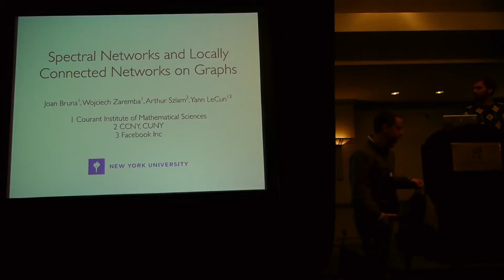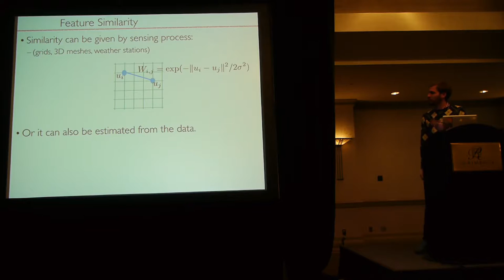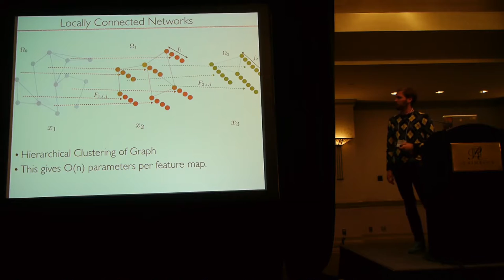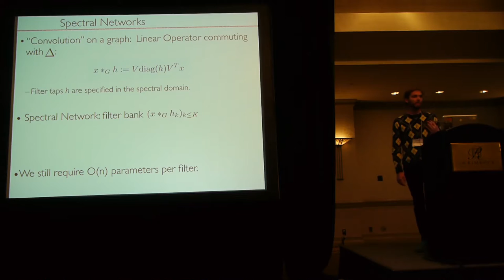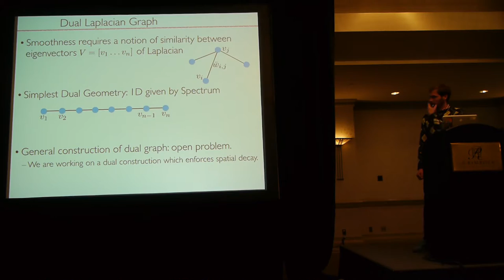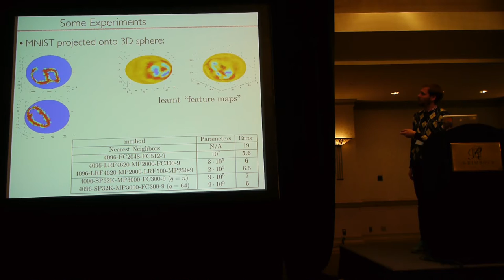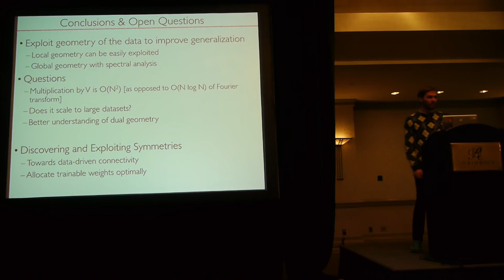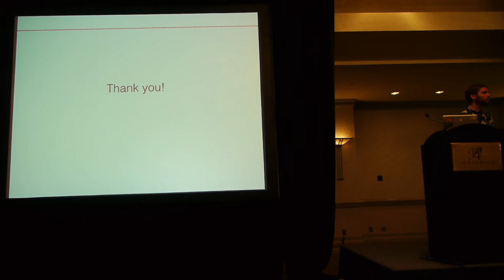ICLR14: J Bruna: Spectral Networks and Locally Connected Networks on Graphs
ICLR 2014 Talk: "Spectral Networks and Locally Connected Networks on Graphs" by Joan Bruna, Wojciech Zaremba, Arthur Szlam, Yann LeCun